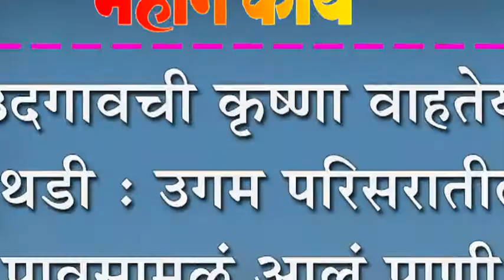उदगावची कृष्णा वाहतेय दुथडी : उगम परिसरातील पावसामुळं आलं पाणी